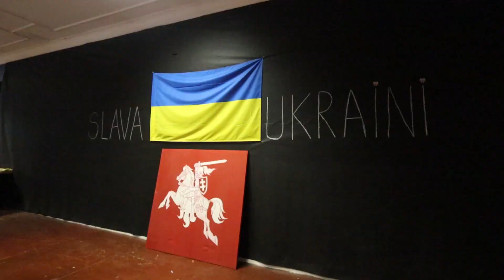Common Ground | Palanga, Lithuania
COMMON GROUND
Palanga, Lithuania

PARTICIPANTS
Anna Eyjólfsdóttir,
Paulina Kuhn
, Krzysztof Stanisławski,
Ragnhildur  Stefánsdóttir,
Evelina Januškaitė,
Eglė Ganda Bogdanienė,
Andrii Dostliev,
Sylwia Gorak,
Maciej Kwietnicki,
Ala Savashevich,
Wiola Ujazdowska,
Magda Węgrzyn,
Tomasz Markiewka,
Páll Haukur Björnsson,
Sindri Leifsson,
Pétur Magnússon
, Anna Sigríður Sigurjónsdóttir,
Ragnhildur von Weisshappel,
Kristín Reynisdóttir,
Anna Wojtynska,
Tomas Andrijauskas,
Andrius Grigalaitis,
Marija Griniuk,
Solveiga Gutautė,
Živilė Minkutė,
Julija Pociūtė,
Justas Kažys,
Joanna Małecka

ORGANIZERS
Centre of Contemporary Art Znaki Czasu in Toruń
Academy of Senses
Lithuanian Artists’ Association

FUNDED BY
Creative Europe Programme

CO-FUNDED BY
Lithuanian Council for Culture

FILMING LOCATIONS
LAA‘s residency center in Palanga
Nida Art Colony

Šiauliai Art Gallery
Gubernija Brewery